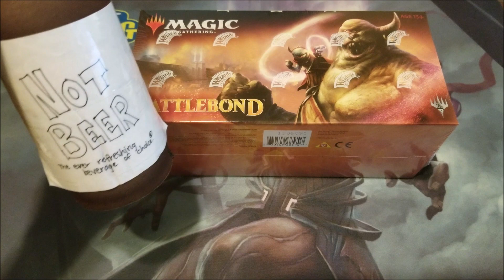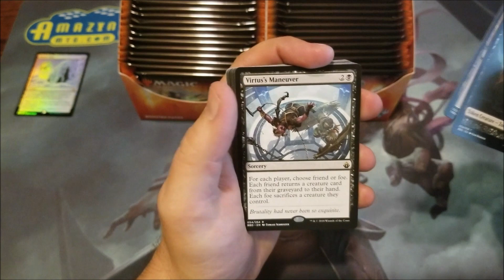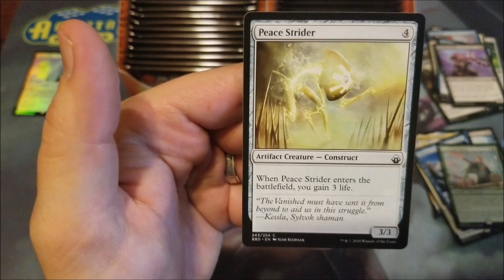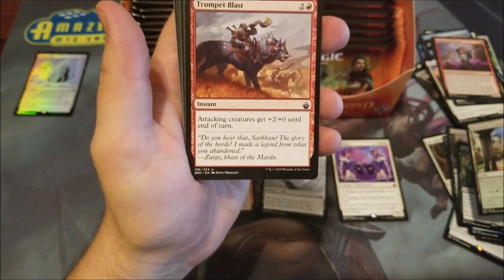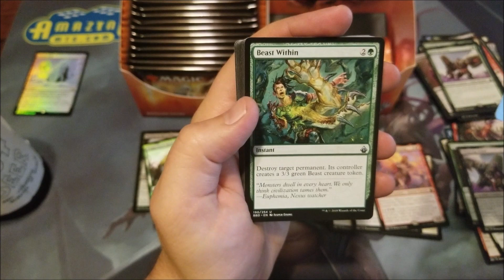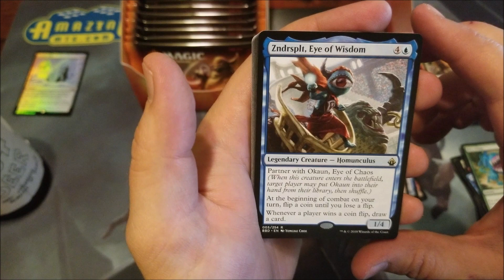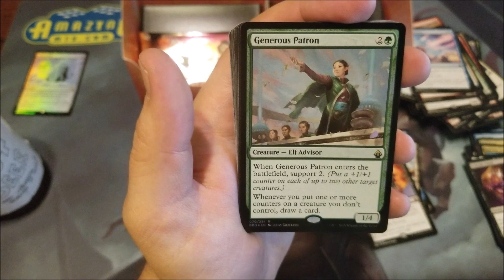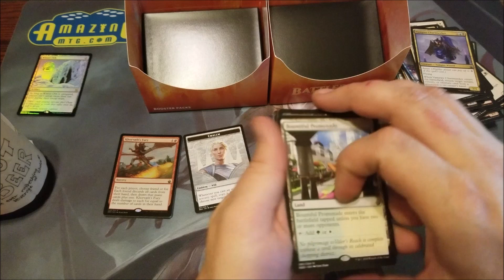MTG Battlebond Booster Box Opening